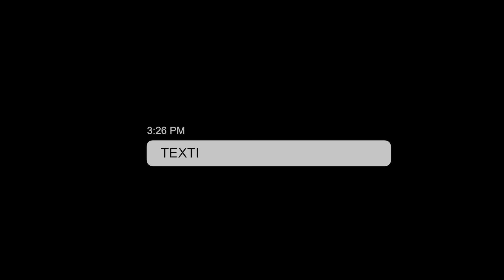If We Talked How We Texted 2 (w/ MyLifeAsEva) | Brent Rivera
If We Talked How We Texted (Part 2) (w/ MyLifeAsEva) | Brent Rivera